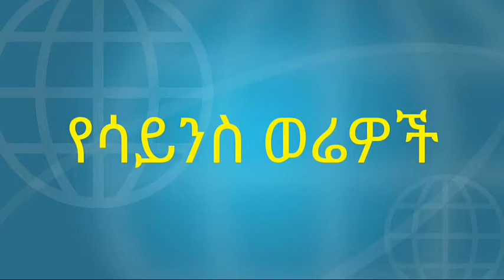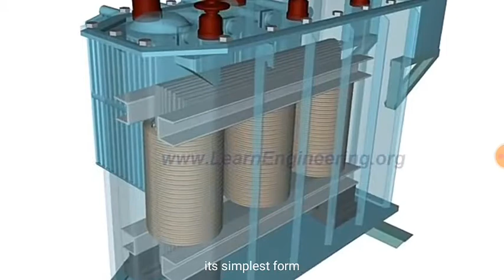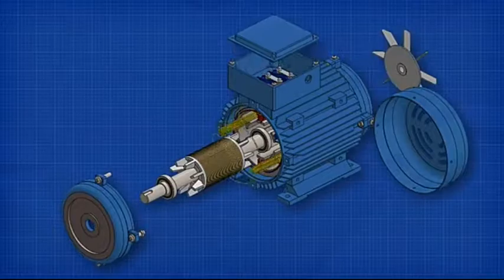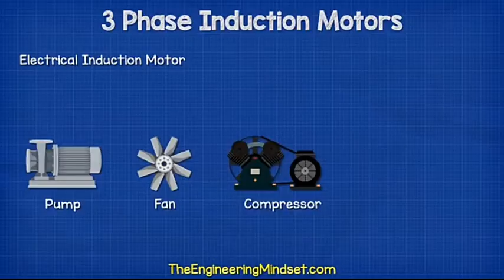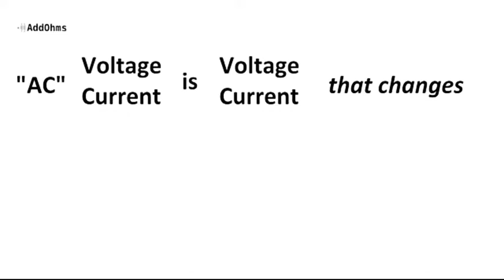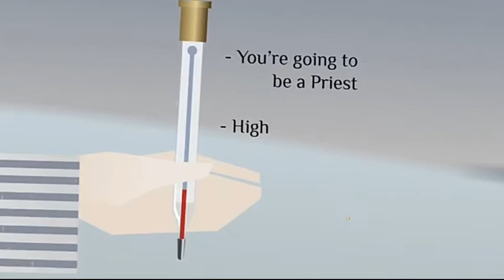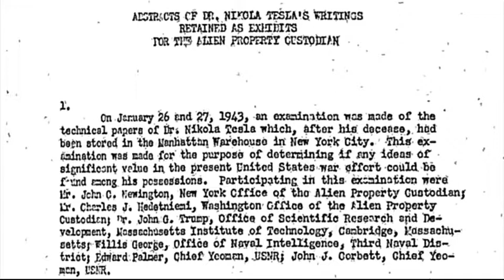ያልተነገረለት ትልቁ ሳይንቲስት || የ 20ኛው ክፍለዘመን አስገራሚው የፈጠራ ባለሞያ [2021]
አስገራሚው የ 20ኛው ክፍለ ዘመን የፈጠራ ባለሞያ ኒኮላ ቴስላ ስለሚባለው ሰው የተወሰነ ልንገራችሁ

ይህ የፈጠራ ባለሞያ  የኤሌትሪክ ሞተር ን ጨምሮ ብዙ ፈጠራዎችን ለአለማችን ያበረከተ ገራሚ inventor ነው

በዛሬዋ ክሮሽያ የተወለደው ይህ ድንቅ የፈጠራ ባለሞያ ከ 300 በላይ አሁን ላለንበት ህይወት መሰረታዊ የኤሌክትሪክ ዲቫይሶችን አበርክቶልን አልፏል
ሙሉ ታሪኩን  ከ ቪዲዮው ያገኙታል

እንዲህ አይነት የሳይንስ እና የቴክኖሎጂ ቪዲዮዎች እንዲደርስዎ ቻናሉን ሰብስክራይብ በማድረግ መከታተል ትችላላችሁ

Nikola Tesla || Best Nikola Tesla Invention || amazing Tesla Invention || x ray || Tesla Radio || Nikola Tesla 2021